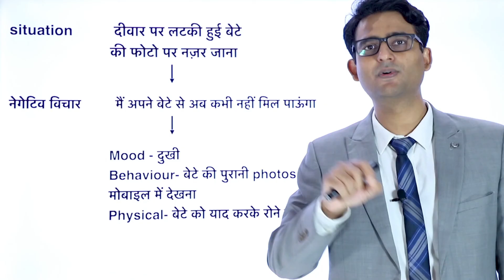Have depression? Are you trying to cut down on the number of antidepressant pills?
If you are taking antidepressants, have you tried cutting down the number of pills to the bare minimum? Do you think that the lesser antidepressant pills one takes, the better it would be?  Are you afraid of the side effects of antidepressants and trying to cut them down? What is the science behind antidepressant pills? What are the residual symptoms of depression?

In this video, Dr Praveen Tripathi is discussing the science behind the usage of antidepressant pills.

Dr. Praveen Tripathi is a renowned psychiatrist who practices in Delhi-NCR. He did MBBS from the University College of Medical Sciences (UCMS, Delhi) and MD (Psychiatry) from the prestigious Institute of Human Behavior and Allied Sciences (IHBAS, Delhi). He also underwent training at the world-renowned Mount Sinai School of Medicine, New York, USA, and Kansas University Medical Centre, Kansas, USA. He is one amongst the few Indian doctors who have cleared the prestigious United States Clinical Skill examination that evaluates a doctor's clinical competency. Dr. Tripathi underwent training in the use of transcranial magnetic stimulation therapy from Harvard Medical Centre, which is the topmost medical college in the USA.